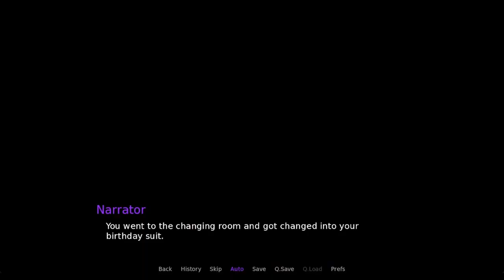Nudist School Walkthrough Part 3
Nudist School

Creator: chun94